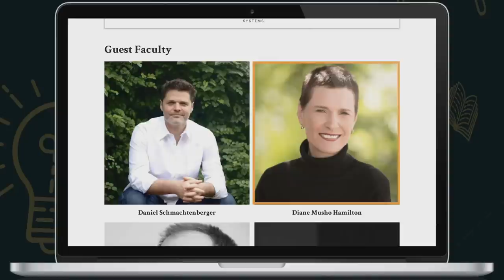Decoding Culture: New Religions. Jonathan Pageau & Jules Evans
In the first episode of  'Decoding Culture', Alexander Beiner is joined by Jonathan Pageau and Jules Evans to discuss whether we're witnessing the birth of major new religions in 2020. In a three way conversation, we try to make sense of cultural phenomena like Wokeism and Conspirituality to figure out whether they're historical blips, new forms of religious worship, or something else entirely.

Jules Evans is the bestselling author of 'Philosophy for Life and Other Dangerous Situations' and has recently popularised the term 'Conspirituality' to explain the strange union of new age and far right ideas in 2020.

Jonathan Pageau is the host of 'The Symbolic World', a popular YouTube channel in which he explores symbolism in religion, art as well as in general and popular culture.

Rebel Wisdom's Sensemaking course launches again in February, check it out